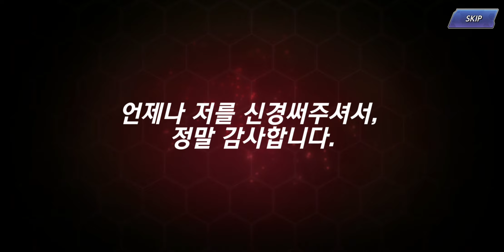킹오파 올스타 - 2021년 신년 뽑기. (국산 또는 짱개게임인지 모를 운빨 X망겜.)(1)